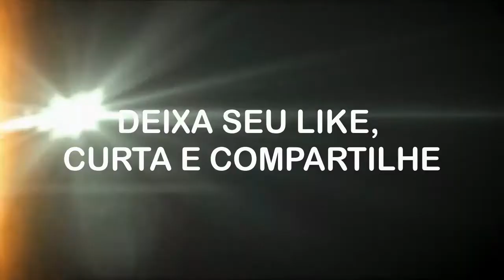EU SOU A LEGENDA 2 HD Trailer Filme de terror de Will Smith feito por fãs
13 anos se passaram desde o vírus que varreu o mundo. Robert Neville (Will Smith) e Anna (Alice Braga) tornam-se heróis mundialmente conhecidos que trouxeram a cura. De repente, um surto repentino atinge a cidade da Coreia do Sul. Eventualmente, Robert e Anna descobrem mais tarde que este vírus foi duas vezes mortal do que antes.

Não mencione a palavra ofensivas ou quaisquer comentários negativos ou ofensivos serão removidos. *

Gostaria de deixar claro que este é um trailer foi feito por um fã. Infelizmente, este trailer não é oficial. Isso significa que ele contém clipes de outros filmes, reunidos com efeitos especiais usando o editor de vídeo e o editor de fotos.

Se você está procurando o trailer de original, desculpe. Como declarado no início, eu criei isso para o ENTRETENIMENTO e os FÃS do filme.

Originalmente, Will Smith disse 6 bilhões de pessoas no mundo. Como esse filme foi criado em 2007, agora é 2019, há 7 bilhões, e existe entrevistas quando ele disse sete, e foi usado o segmento original como "Deus não fez isso, nós fizemos", e tambem diferentes tipos de filme que contivessem esses tipos de cenas, apocalíptico, elenco original e zumbis.
Tambem foi usado palavras no trailer que também eram semelhantes ao trailer do filme original. Em vez de usar o termo "Eu Sou" o tempo todo, foi usado o termo "Eu estava" me referindo ao filme de pré-visualização. Por exemplo, "Eu fui um sobrevivente" e "Eu fui o único ser humano na terra". Mas então foi usado o termo "Eu sou" para encaixar no título e criar uma sequência de título de impacto.

Fique à vontade para ASSINAR, COMENTAR e GOSTAR deste vídeo. Mais popular o vídeo, maior a chance de ser visto e talvez se tornar realidade !

Crédito Filmagem usada:
Créditos de vídeo |  City of God | Queen of the South | How It Ends | The Dead Don't Die | The Cured | Max | I Am Legend | Fire Inferno Background by Channel Art Background | Gemini Man | Bright | Flu  1 Macamtv

Se gostou deste vídeo, clique no ÍCONE DE NOTIFICAÇÃO para fazer parte do POPORN FUN.